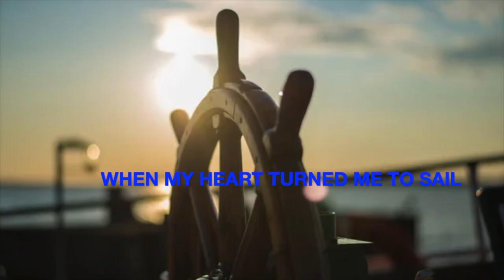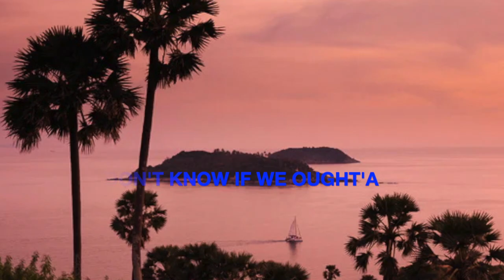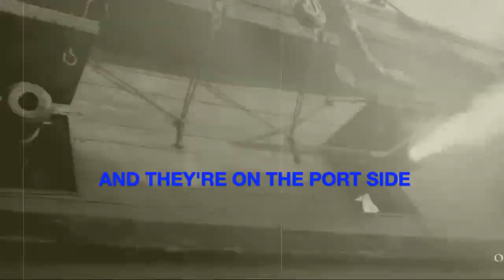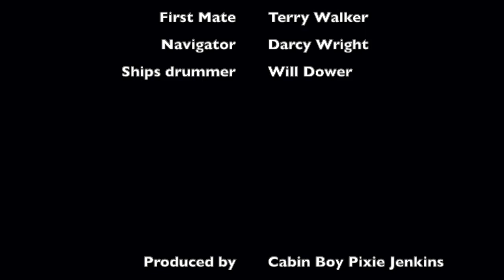ANNABELLA LEE - John Mortimer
Sailing x ships x Pirates